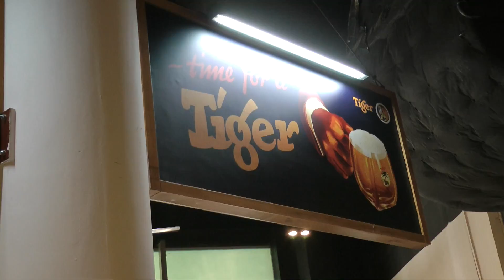Time for a Tiger: Anthony Burgess, Nabby Adams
'His real wife, his houri, his paramour was everywhere waiting, genie-like, in a bottle. The hymeneal gouging-off of the bottle-top, the kiss of the brown bitter yeasty flow, the euphoria far beyond the release of detumescence.' (from 'Time for a Tiger')

The novel is set in the twilight of British rule of the Malay peninsula. The other two novels that make up 'The Long Day Wanes: A Malayan Trilogy' are 'The Enemy in the Blanket' and 'Beds in the East'. (Or you could call 'Time for a Tiger' the first of a quartet of Southeast Asian novels, the fourth being 'Devil of a State', about Brunei.)

Dedicated in Jawi script on the first page of the book to 'all my Malayan friends', it was Burgess's first published work of fiction and appeared in 1956. (His first work of fiction was the Gibraltar novel 'A Vision of Battlements'.)

The title 'Time for a Tiger' is a reference to an advertising slogan for Tiger beer, then, as now, popular on the Malay peninsula and elsewhere.

The action centres on the vicissitudes of Victor Crabbe, a history teacher at an elite school for all the peninsula's ethnic groups. The fictional Mansor School, in Kuala Hantu, is modelled on the Malay College at Kuala Kangsar, Perak.

Victor Crabbe, a teacher at the Mansor School, seeks to tackle the threat posed by a boy communist who appears to be conducting clandestine night-time indoctrination sessions with fellow pupils. But the headmaster, Boothby, scoffs at Crabbe's warnings.

Nabby Adams, a hard-drinking police lieutenant who is addicted to (warm) beer ('he could not abide it cold'), persuades Crabbe to buy a car, enabling Adams to make a commission as a middleman. This is despite the fact that Crabbe will not drive because of a traumatic car accident in which his first wife died and he was the driver.

Crabbe's marriage to Fenella is crumbling, while he carries on an affair with a Malay divorcee employed at a nightclub.

A junior police officer who works for Adams, Alladad Khan (who has a secret crush on Fenella), moonlights as a driver for the couple. Ibrahim bin Mohamed Salleh, a (married) homosexual cook, works for the couple but is being pursued by the wife he has fled from after being forced to marry her by his family. Alladad Khan drives Crabbe, Fenella and Adams to a nearby village, along a route where they face ambush by Chinese communist terrorists.

They return late to the school's speech day and an unexpected chain of events follows that transforms the lives of all the main characters.